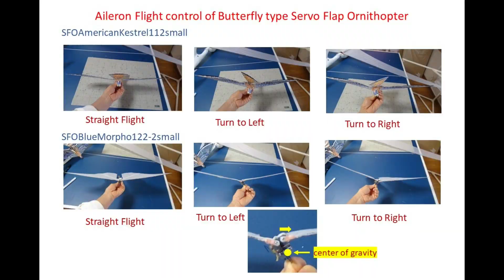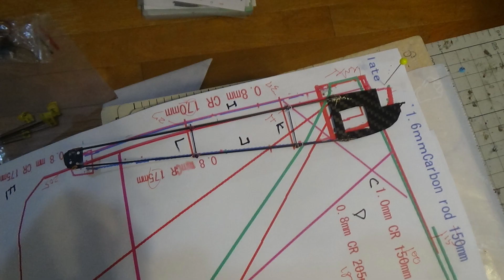サーボ駆動蝶型羽ばたき機 SFOBlueMorph122-2small 27g : 3rd Flight Test Good Flight and Control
操縦可能。

１）羽ばたきの振幅を増やすため、羽の大きさを小さくした。そのため全体を小さくした。
2）ピッチ軸の安定のため後ろの翼を少し上にあげていたが（reflex surface）、これを左右対称に後ろの翼全体を使って行った。--軽量化にもなる。本物の蝶の形に近くなる。
3）左右への操縦は左右の羽の振幅の差を使って行った。本物の蝶のControlに近くなる。
4）Aileronで左右の羽を傾けることで、左右へのターンができることが分かった。ただし、尾があるタイプのSFOとは反対の動きとなった。重心位置が左右に動くためと思われた。

Butterfly type ServoFlapOrnithopter
Width 670mm
Length 255mm
Weight 27g

2.4GHz PPM Rx
1cell Lipo convert to 6V

1   Bilateral Servo Flap between Max high point and Max low point
2   Change center of Flapping angle Horizontal (Ch1 aileron stick) and Vertical (Ch2 elevator stick)
3   Change flapping amplitude on each Servo (Ch4 rudder stick)

6V      -RAW pin( 6V from stepup DC converter)

Ornithopter,羽ばたき機,鳥,ロボットバード,RC,Servo,Arduino,蝶、butterfly , BlueMorpho